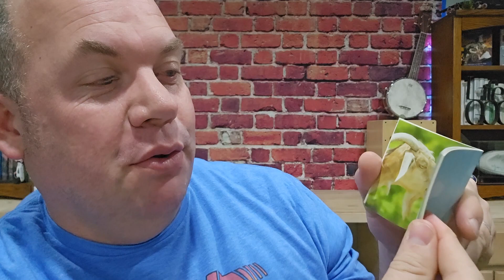Review for RP Minis The Screaming Goat Book & Figure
Check this Amazon link for the current price